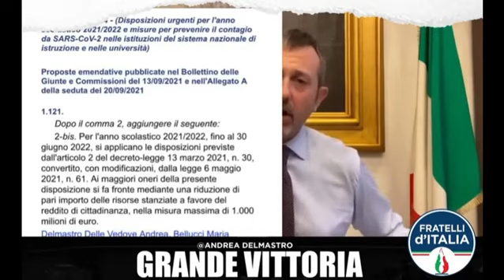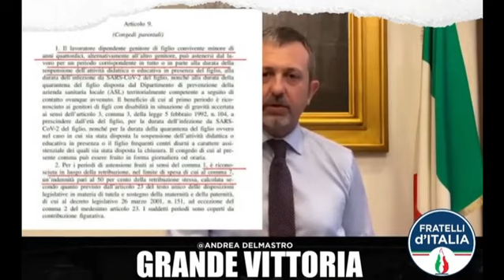Delmastro - Reintrodotto il congedo parentale straordinario (12.11.21)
- Delmastro - Reintrodotto il congedo parentale straordinario
Vittoria!
Grazie a Fratelli d’Italia è stato reintrodotto il congedo parentale straordinario per i genitori con figli minori in quarantena o in Dad che era stato sciaguratamente dimenticato, dal governo, nel Dl scuola di settembre.
Anche dall’opposizione è possibile conseguire risultati per le famiglie italiane!  (12.11.21)